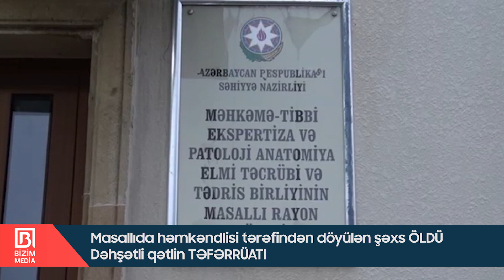Masallıda həmkəndlisi tərəfindən döyülən şəxs ÖLDÜ – Dəhşətli qətlin TƏFƏRRÜATI